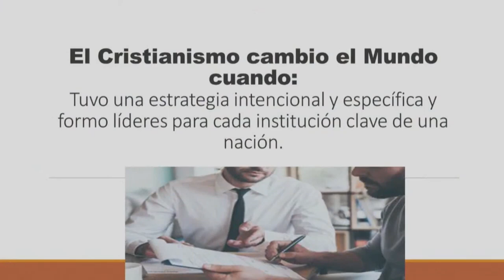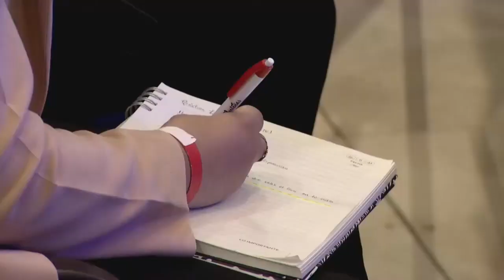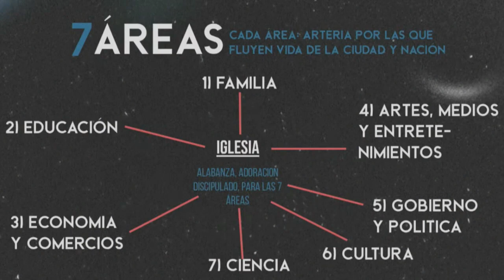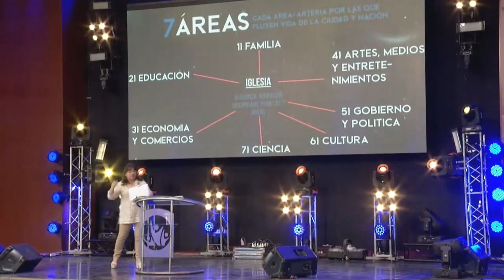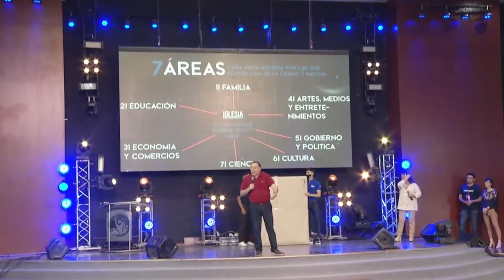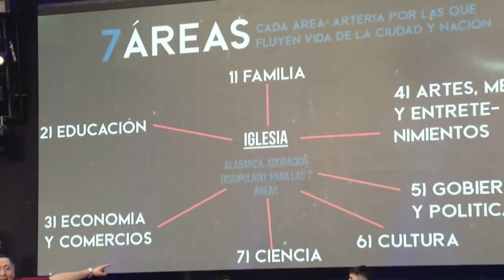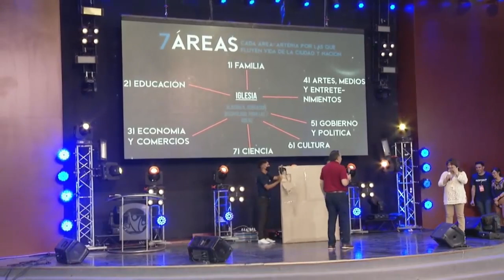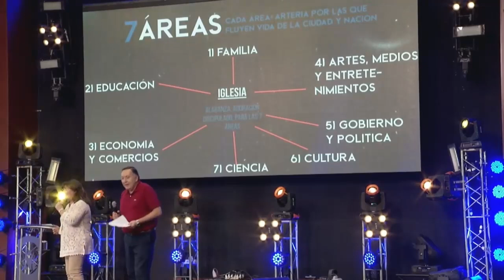Pastora Alicia Ledesma - El despertar de la Iglesia del último tiempo